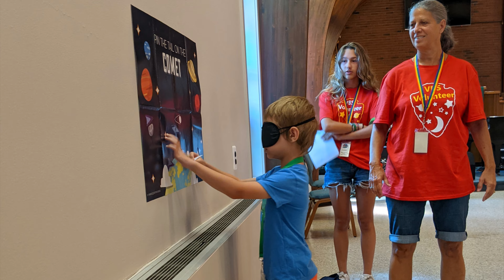2022 VBS Slideshow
A wonderful time was had by all during last week's Vacation Bible School program!

We thank Veronica Sydlowski for her excellent leadership, our faithful volunteers for making the week possible, the children for experiencing God's love with us, their parents for sharing their children with us, and our BUMC family for their prayers and support!